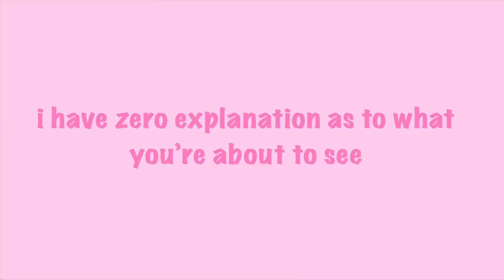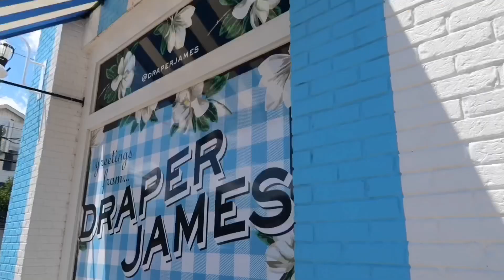freshman orientation | belmont university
i’m a super official college student! i had so much fun in Nashville with my friends! thanks so much to the summer staffers for making sure we had such a great time - y’all are amazing + i love y’all. this place feels so much like home, i can’t wait for August!!!

comment any college or summer video ideas!

♬ music ♬
New Day x Ikson

☆ socials ☆
vsco: faithalexa